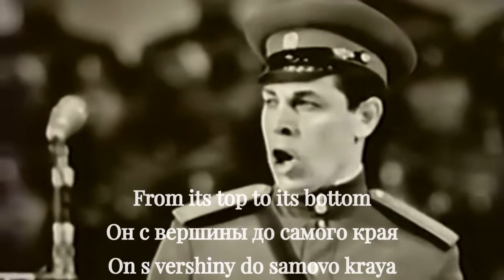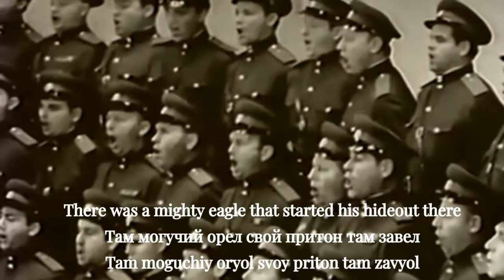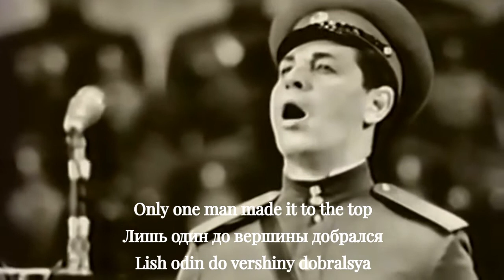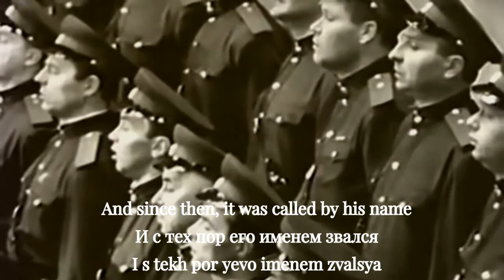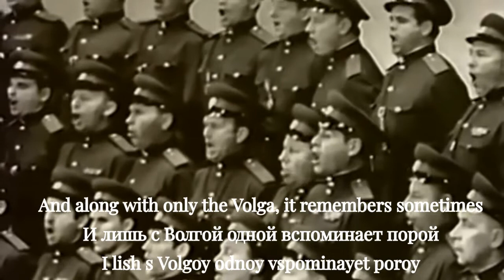The Cliff: Leonid Kharitonov & the Red Army Choir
The restored version of Leonid Kharitonov and the Red Army Choir performing the Russian folk song "The Cliff."

"The Cliff" is a song in the memory of Stepan Razin, a 17th century rebel leader. Razin, he who climed the cliffs and defeated death, had planned his rebellion. The cliff and the Volga remembers his name, and his legacy for killing the Tsar.

The legendary song to the beginning of a great soloist's career.

**Any translation errors, or description errors please comment.**